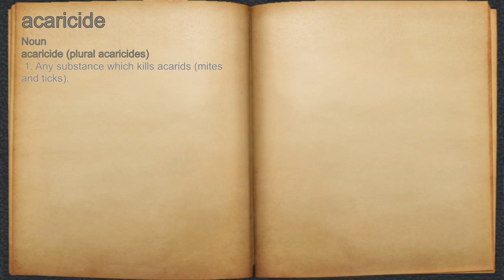What does acaricide mean?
A spoken definition of acaricide.

Intro Sound:
Typewriter - Tamskp